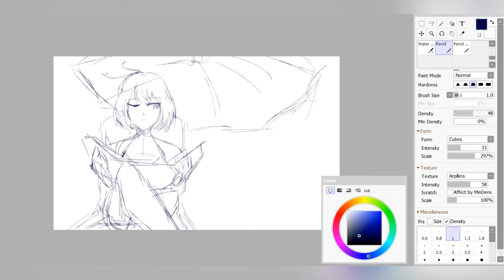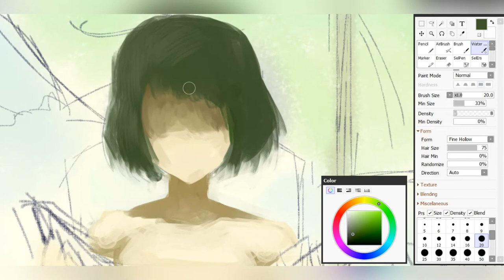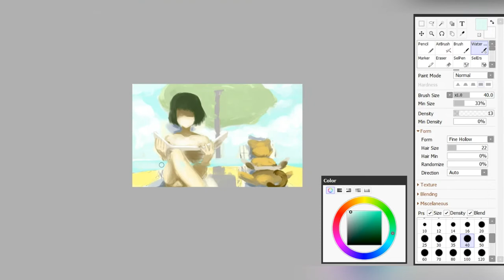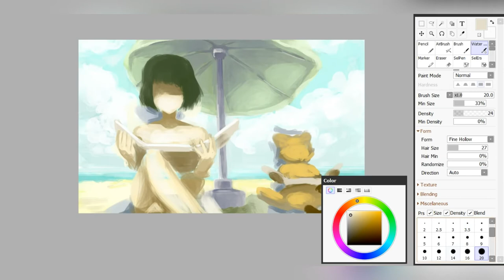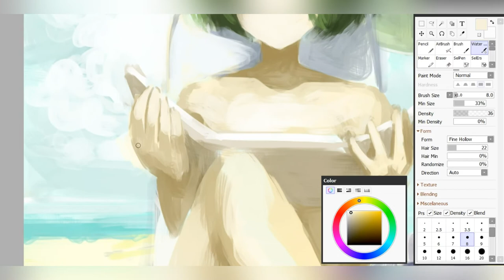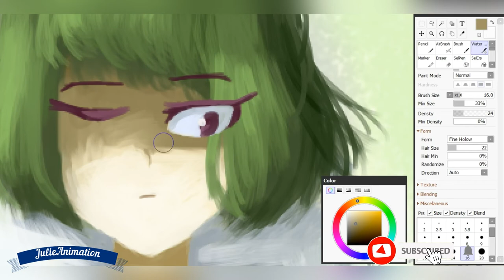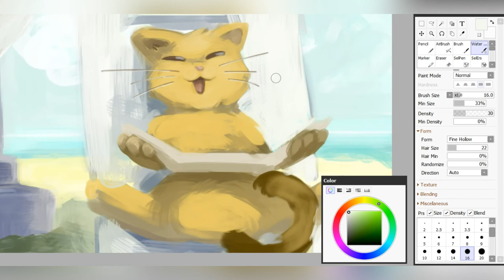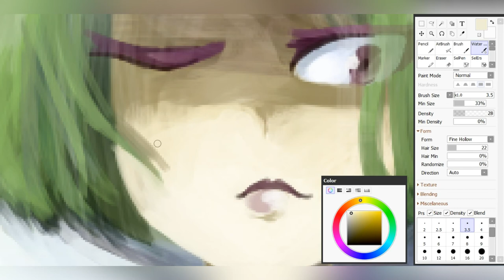Sweet Summer🌺 - lofi, folk, high music speedpaint video [2 hours 35 min]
*Julie*Draw*AAAnimash* - original creation of graphic images

used Music:
00:00 Underwater Exploration
01:56 Dolphin-esque
03:34 Summer Breeze
05:26 Plastic or Paper
08:33 Reggae Wah
10:37 Mellow Hipster
12:18 Birds
14:18 Lilac Skies
15:44 Cats and Gats

INCLUDING:
  * Flash Animation
  *Traditional Animation
  *SpeedPaiting (or Graphic drawing)